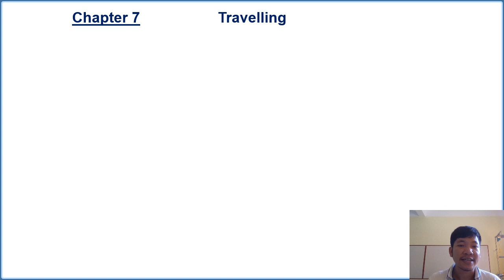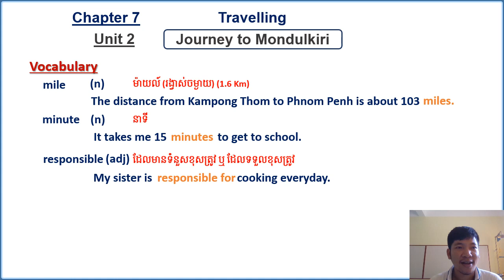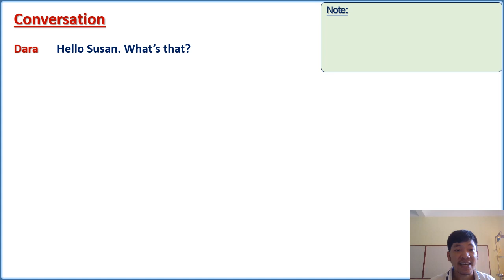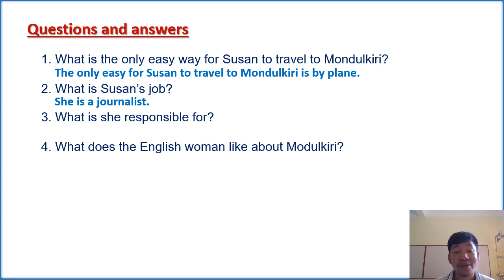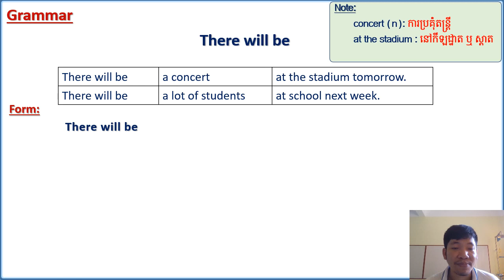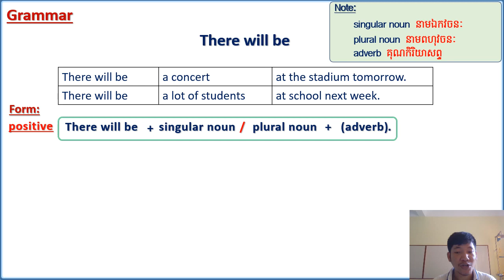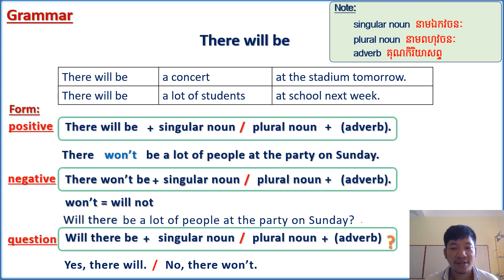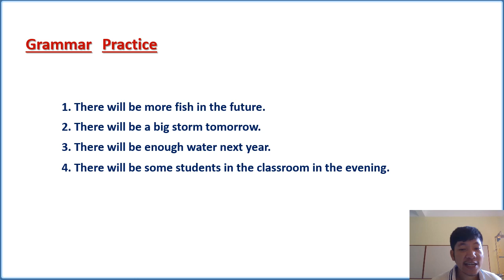EFC Book 4 Chapter 7 Unit 2 Journey to Mondulkiri, There will be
In this video you will learn about some words and the grammar of 'there will be'.